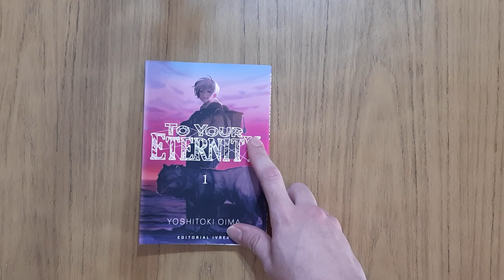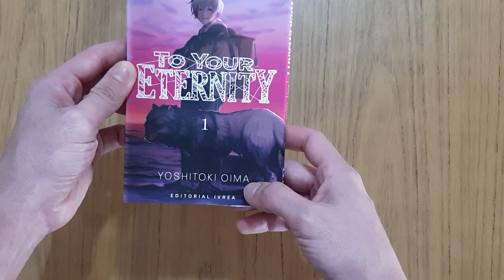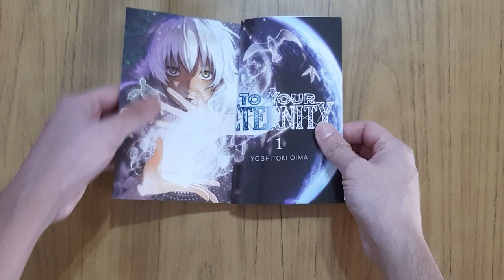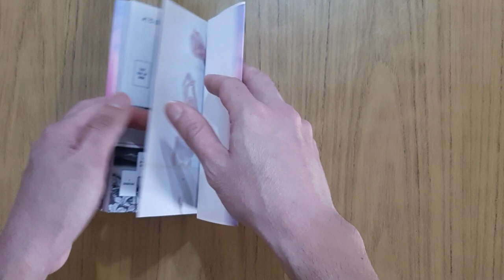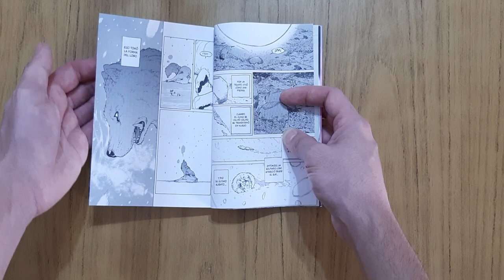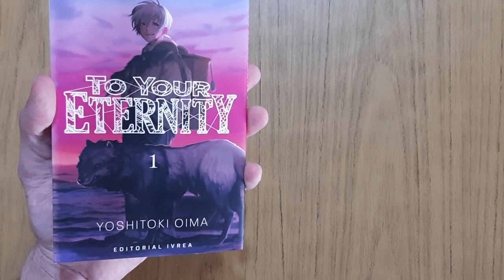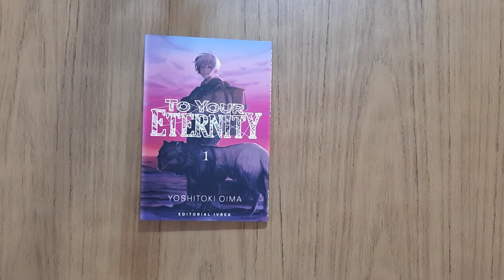To Your Eternity | Primer Vistazo |Editorial Ivrea